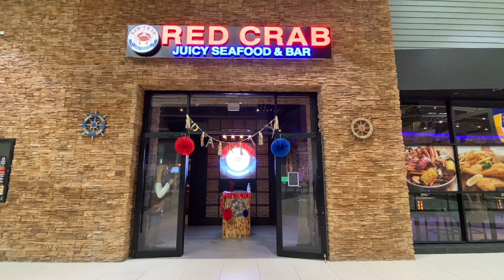Clarkstown Welcomes: Red Crab Restaurant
Supervisor Hoehmann welcomes Red Crab Restaurant at their Grand Opening in West Nyack, NY.